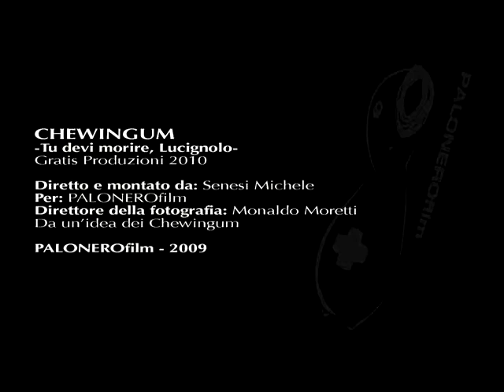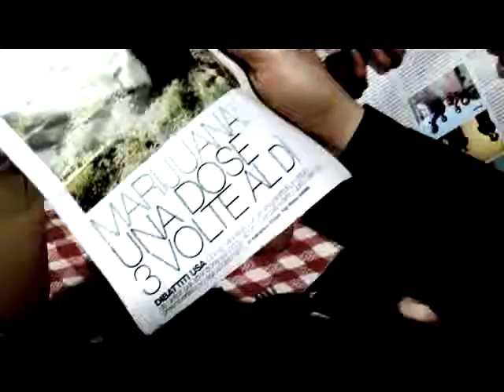Chewingum - Tu devi morire, Lucignolo!